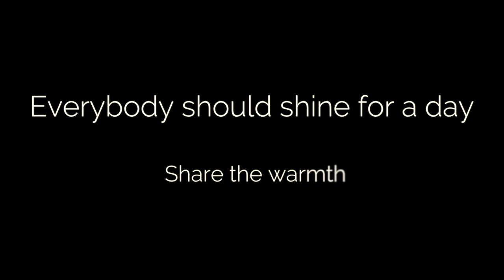Cesarine - Dinner with friends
Choose your Italy and share the warmth.